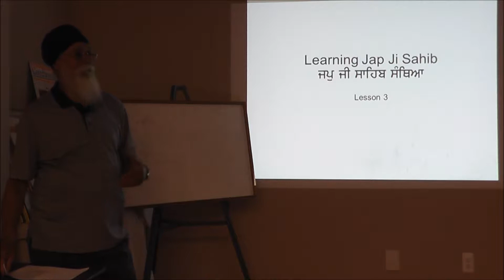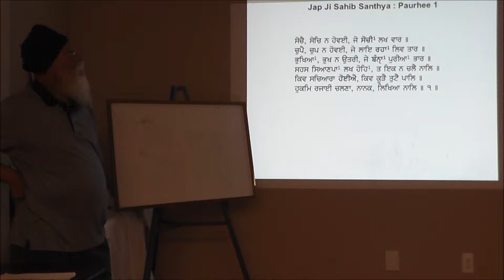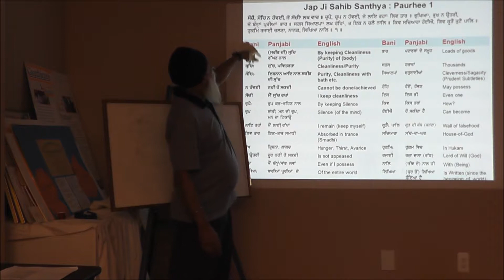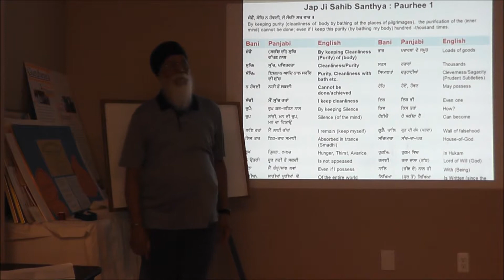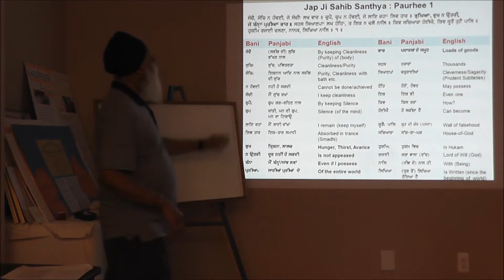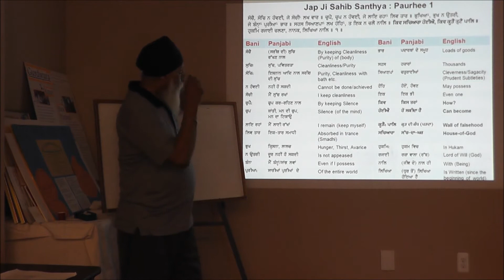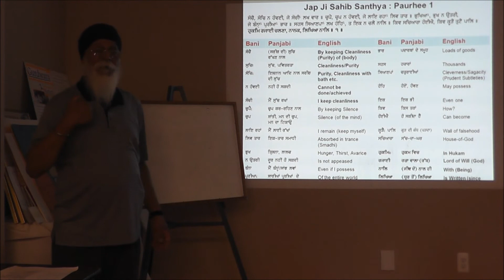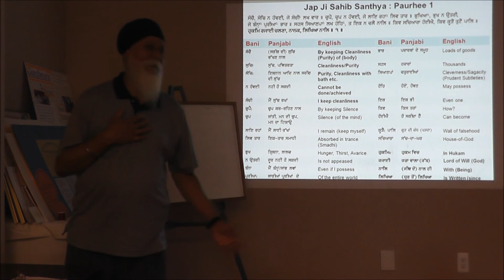Jap Ji Sahib Class - Lesson 3